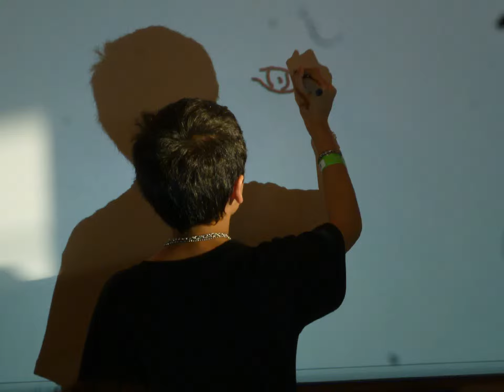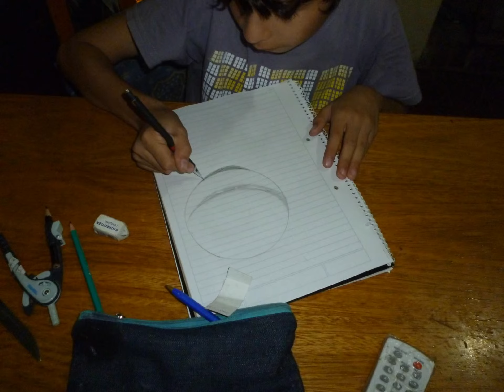MIS DIBUJOS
aqui el arte se comparte